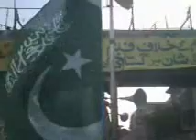Berhtay bhi chalo , katatay bhi chalo. [Jamaat-e-Islami Best Trana]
Awais Aslam Mirza
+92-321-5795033